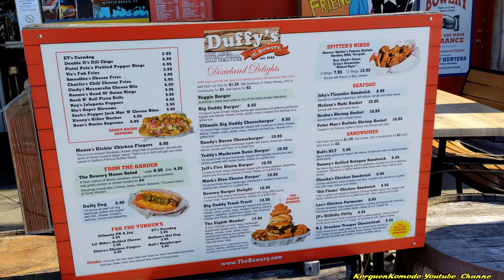Google Pixel 5 - dando caña en 4K 60 vlogeando - CALIDAD ULTRAMEGA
Dale click a este link para comprara el Google Pixel 5 - usa este link nuestro para que nos ayudes a crecer..